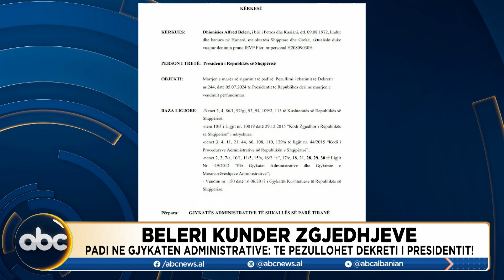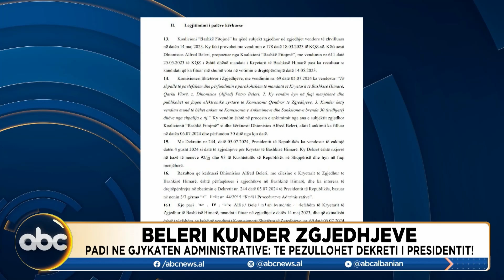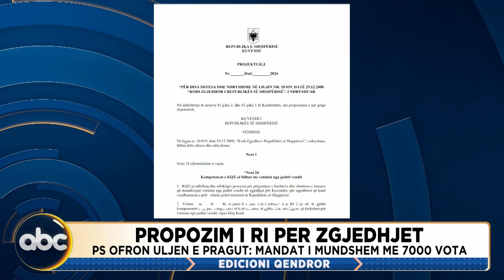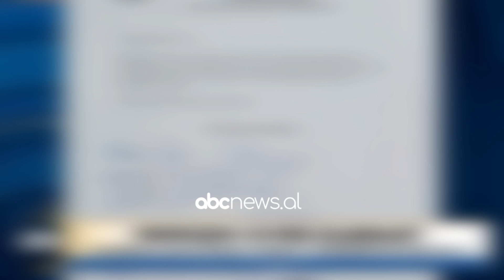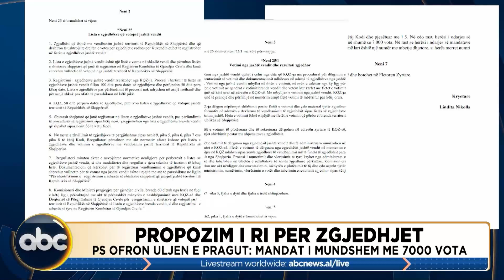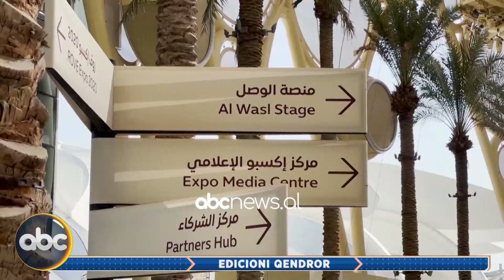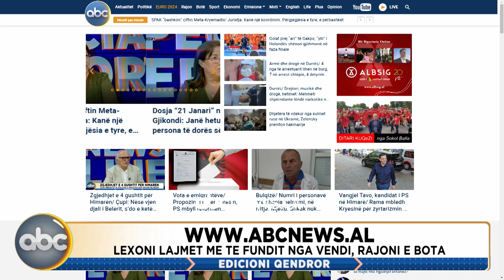Edicioni qendror, ora 19:00 - 8 Korrik 2024 | ABC News Albania